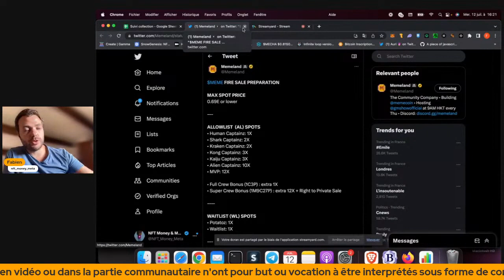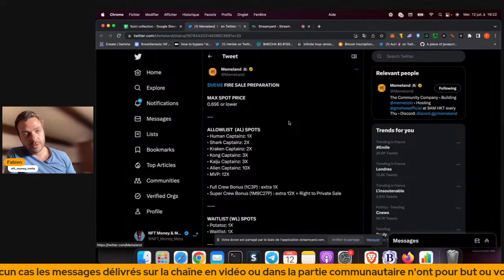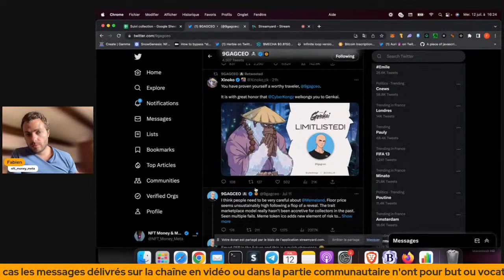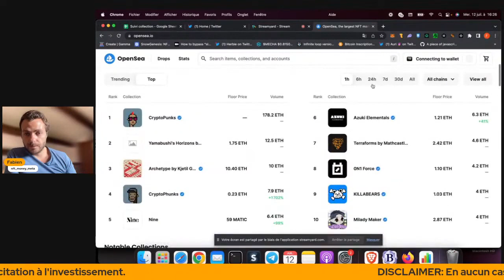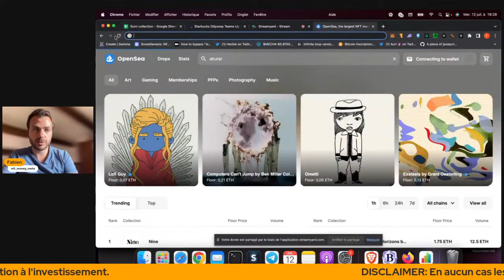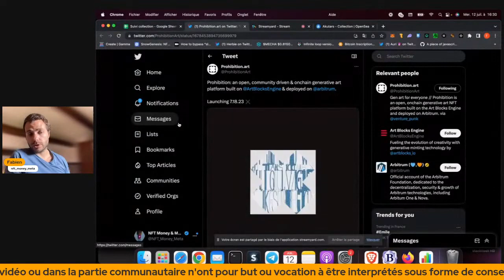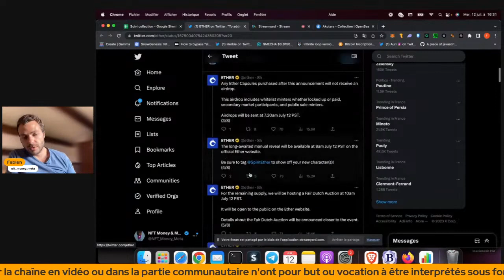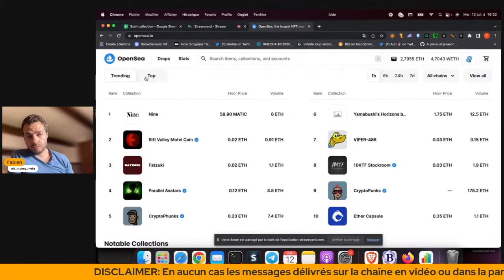La chute d'ether